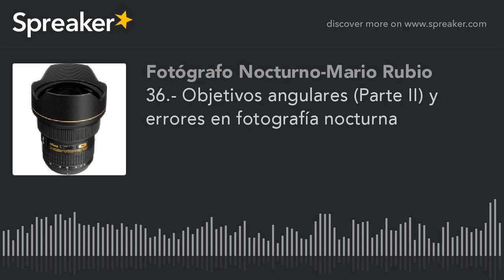36.- Objetivos angulares (Parte II) y errores en fotografía nocturna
Aumentamos el listado de objetivos angulares con vuestras aportaciones.

Comentamos todos esos fallos que hemos cometido cuando hacemos fotos para que nos sirvan de ejemplo al resto y no caer... ;-)

¿Quieres ver la foto fantasma que nos envía Emilio? Aquí la tienes

Y como fotógrafos favoritos de los noctógrafos tenemos a:

Darren Pearson.- @dariustwin

¿Quieres enviarnos tu foto con un ejemplar del libro "El fotógrafo en la noche y salir en la orla? Aquí tienes el libro y aquí nos lo puedes enviar

No olvides que tienes GRATIS la mejor revista de FOTOGRAFÍA NOCTURNA y que la puedes descargar

Los mejores fotógrafos de España y otros países ya han publicado en ella.

Un abrazo y…. ¡buenas fotos!